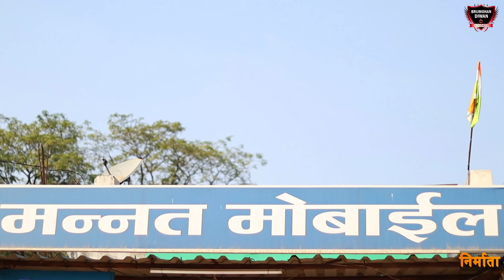हवौं टूरा लैलूंगिहा | Brijmohan diwan | cg new song 2023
गीत - हवौं टूरा लैलूंगिहा
निर्माता - काश्मीर दीवान
गीतकार -बृजमोहन दीवान
कास्ट - सावित्री यादव
कास्ट -जीवन चौहान
संगीत-
कैमरा मैन- देवेन्द्र
रिकॉर्डिंग - kotba

YouTube Digital Managed By : Sandeep porte / 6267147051

विशेष आभार
चमार साय भगत, सोनू यादव ,सचिन सिदार, संदीप सिदार, फ़कीर,सत्यम,सूरज,गौतम,रविशंकर ( गुरुजी )
और सभी.

*नया छत्तीसगढ़ी सॉन्ग 2023*

*धन्यवाद*

Your Quaris -
brijmohan diwan natak
song
brijmohan diwan
brijmohan deewana
brijmohan diwan natak
brijmohan deewan ka
natak gana
brijmohan deewana
natak
बृजमोहन दीवान नाटक
बृजमोहन दीवान
बृजमोहन दीवान नाटक गाना
बृजमोहन दीवान का नाटक
बृजमोहन दीवान नाटक सॉन्ग
बृजमोहन दीवान नाटक वीडियो
बृजमोहन दीवान का गाना
बृजमोहन दीवान का नाटक गाना
बृजमोहन दीवान विवाह गीत
बृजमोहन दीवान गाना
बृजमोहन दीवान
cg song
chhattisgarhi gana
new cg song
cg songs
cg song video
new chhattisgarhi song
full video song
cg romantic gane
cg dj song
chhattisgarhi songs
chhattisgarhi gane
chhattisgarhi song video
cg status video
cg status new
cg song new remix
cg song new
cg song dj remix 2023
cg song dj 2023
vivek sharma cg song
son machari song
song
chhattisgarhi song
cg
cg status
new cg song
cg song
cg dj song
cg dj
cg new song
lailunga bazar song
lailunga song
Chhattisgarhi Romantic Song
 Kanchan joshi cg song
Latest Cg Song 2023
New Cg Song 2023
Cg Song
Brijmohan Dewan cg Song
New Chhattisgarhi Song
Chhattisgarhi Latest Song 2023
Cg Music
Chhattisgarhi Gana
Chhattisgarhi Romantic Song 2023
Cg khesari New Song
Maya New Song
Maya dj song
Cg Hit Song
Chhattisgarhi Music